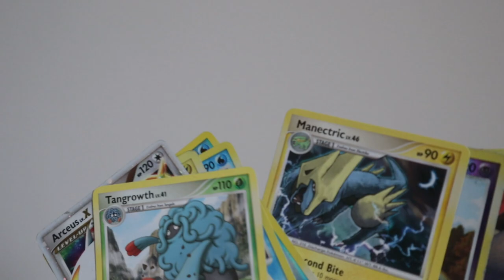5 Facts about Pokémon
5 Facts about Pokémon. Did you know there are Pokémon themed planes?? Japan is where you might see some flying Pokémons. I hope you enjoy these five facts about Pokémon!

⏱️TIMESTAMPS⏱️
0:00 Intro
0:01 Fact one
0:21 Fact two
0:26 Fact three
0:36 Fact four
0:54 Fact Five

5 Facts about Pokémon

Pokémon cards fact 5 by Jarek Tuszyński from Wikimedia Commons